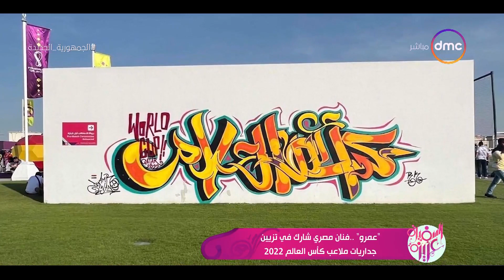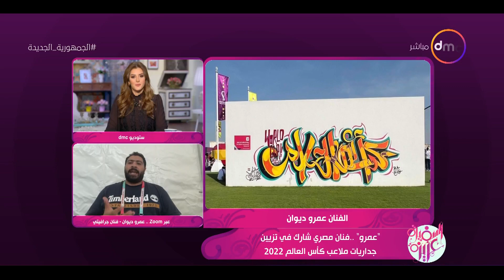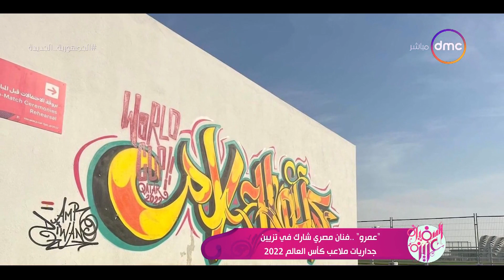السفيرة عزيزة - "عمرو".. فنان مصري شارك في تزيين جداريات ملاعب كأس العالم 2022